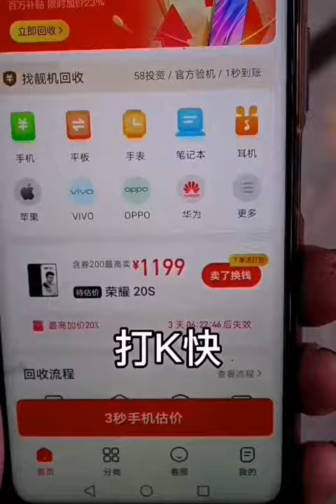Restoration Rusty car